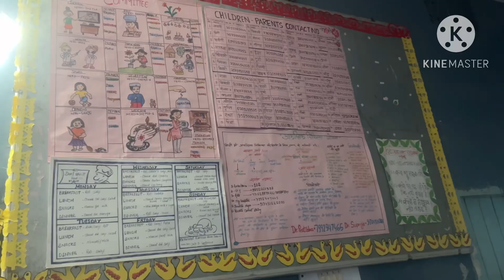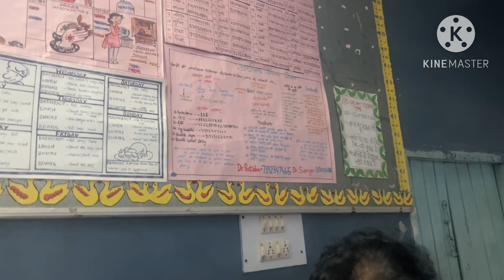daughterday trending dailyvlog binitadadi dailyvlog yt viralvideo vlog